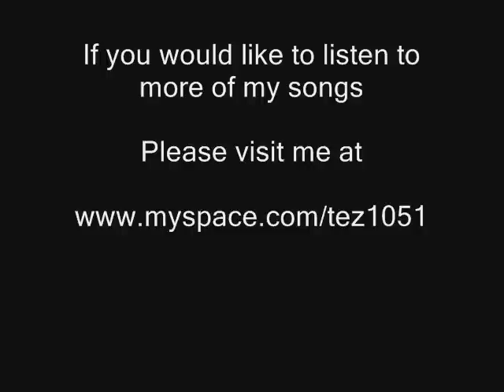Reggae Cowboy Blues - Australian Country Music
This song along with many other great Country Rock originals has been written by Terry Misra. If anyone who would like to acquire any of his songs for recording purposes can contact him via email "All recording artist welcome" You can contact terry via email